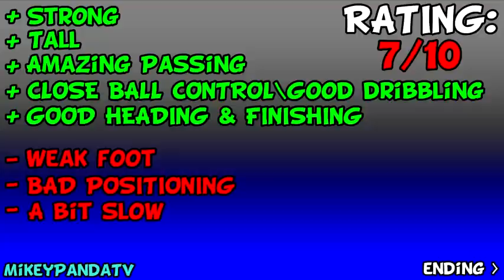FIFA 13 - MOTM ADEBAYOR REVIEW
Just a quick review on the tall Togo striker :) x